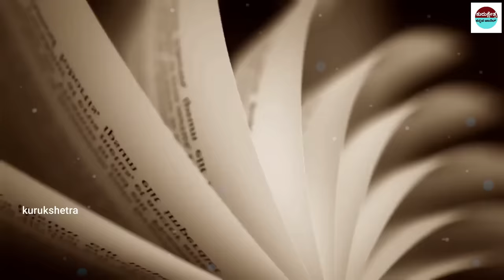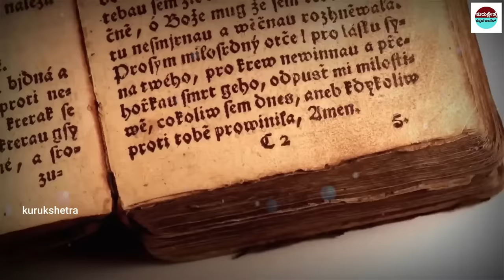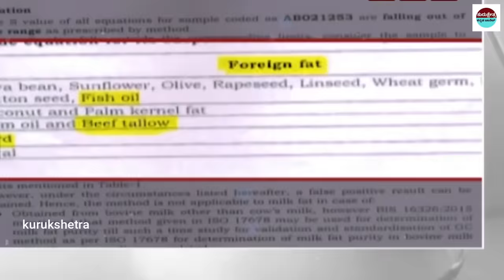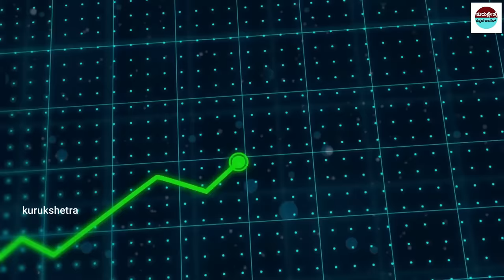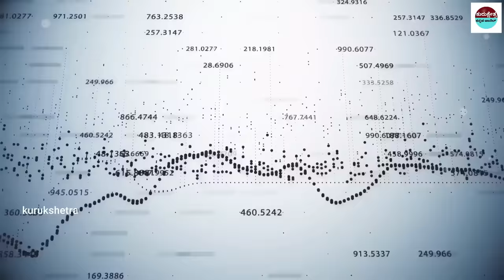ಮತ್ತೆ ನಿಜವಾಯಿತು ಕಾಲಜ್ಞಾನ ...ತಿರುಮಲ ಲಡ್ಡು ಅಪವಿತ್ರ ದ ಬಗ್ಗೆ ಮೊದಲೇ ಹೇಳಿದ್ದರು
mystery of saamba
KannadaStories
pouraanika naataka
pouranika kathegalu
nammaithihaasa

topfactsinKannada
Kannadafacts
amazing facts in Kannada
factsinKannada
facts
interestingfacts
unknown facts

📌Song Info:
Title: Mahabharat sad instrument
COPY & PASTE :
Creative Director: Amol Surve
Narrated by: Saurabh Raj Jain
Theme Music Composer: Ajay,Atul
Composer: Jitesh Panchal, Lenin Nandi, Sushant Pawar
Promoted by: Music Unlimited